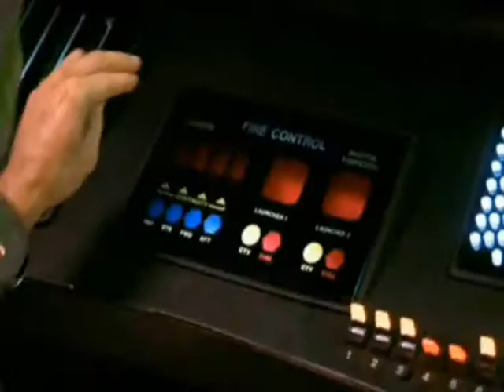STAR TREK 46 años Tributo Horizontes TV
Editado a partir de varios videos y fotos para horizontes TV medellin sin ánimo de lucro